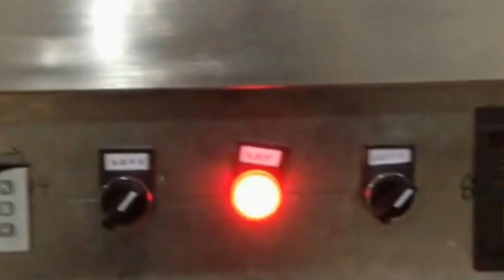Customized Filling Sealing Capping Assembly Equipments Automated Pack for Small Bottles